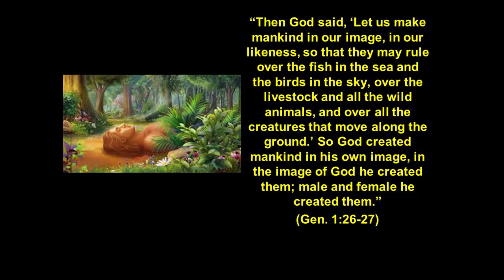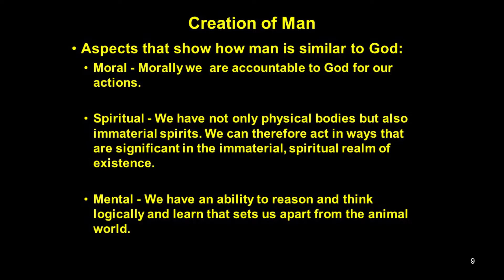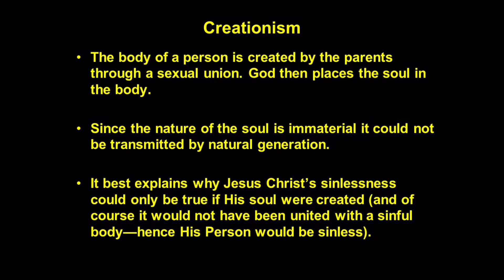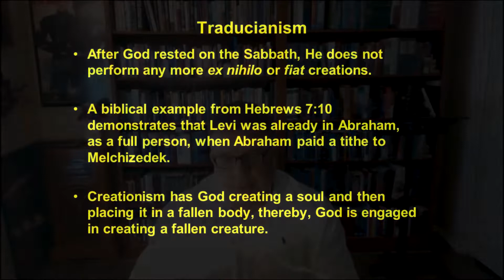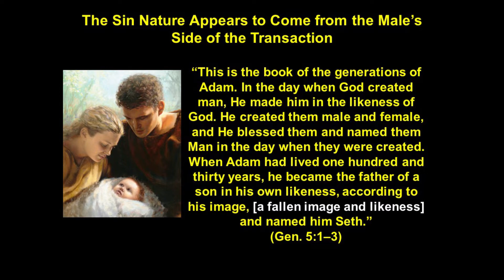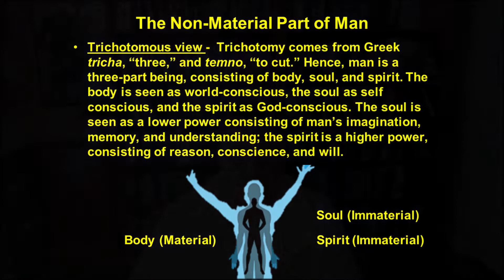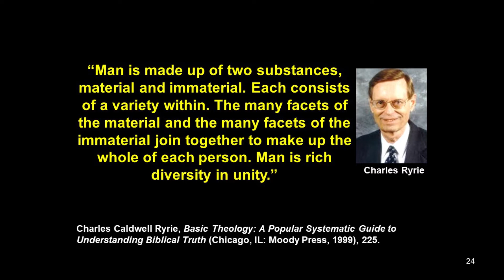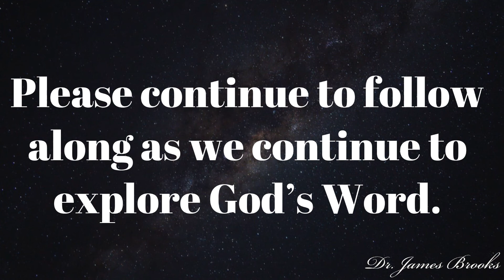Systematic Theology: Anthropology : The Doctrine of Man's Creation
The Doctrine of Man’s Creation

I. Creation of man
   A. Characteristics of Man’s Creation
     a. It was planned by God.
     b. It was direct, special, and immediate.
     c. God created man in His image and likeness.
     d. Man created in God’s image to represent God on earth and to rule over the animals
     e. God desires to have a physical creation that represents His character through man (Genesis 1:26,28)
      1. “In His image” - Man to represent  God’s desires (character)
      2. Both the Hebrew word for “image” (tselem) and the Hebrew word for “likeness” (demût) refer to something that is similar but not identical to the thing it represents or is an “image” of.
- Man’s Image and likeness “means that he is like God in some ways and that he represents God on the earth. Man is both a king and a son. Yet at the same time, he is not God…Humanity is placed into three relationships: (1) with God, (2) with other humans, and (3) with creation. As God’s image bearer, man is constituted to relate to all three effectively. Each human person is also a complex unity of body and soul/spirit. As a volitional and reasoning being, man is called to love God and to show his allegiance by obeying God.”
- “To sum up: the image of God in which man was created included the totality of his being as living, intelligent, determining, and moral.”
   B. Aspects that show how man is similar to God:
     a. Moral - Morally we can make actions and we are accountable to God for our actions.
     b. Spiritual - We have not only physical bodies but also immaterial spirits. We can therefore act in ways that are significant in the immaterial, spiritual realm of existence.
     c. Mental - We have the ability to reason and think logically and learn that sets us apart from the animal world.
     d. Relational - The depth of interpersonal harmony experienced in human relationships is much greater than the interpersonal harmony experienced by animals.
     e. Physical - There still some ways in which our bodies reflect something of God’s own character.
      1. We see; God sees
      2. We hear; God hears
      3. We speaks; God speaks
   C. The transmission of man’s being
     a. Two biblical views on man’s soul:
      1. Creationism- At the moment of conception, God creates a soul and unites it with the physical body of the embryo.
      2. Traducianism – At the moment of conception, both the material body and the immaterial soul are transmitted to the offspring.
     b. Two biblical views of the soul’s composite:
      1. Dichotomous view - Dichotomy comes from Greek dicha, “two,” and temno, “to cut.” Hence, man is a two-part being, consisting of body (material) and soul (immaterial). The nonmaterial part of man is his soul and spirit, which are of the same substance.
      2. Trichotomous view - Trichotomy comes from Greek tricha, “three,” and temno, “to cut.” Hence, man is a three-part being, consisting of body, soul, and spirit. The body is seen as world-conscious, the soul as self-conscious, and the spirit as God-conscious. The soul is seen as a lower power consisting of man’s imagination, memory, and understanding; the spirit is a higher power, consisting of reason, conscience, and will.
II. Point to Ponder:
     A. Man is a unique creature, able to enjoy fellowship with God. However, after sin entered into the picture man’s relationship with God changed because of sin. In our next session, we will see how that change took place and what God will do to restore a lost humanity.

  John MacArthur and Richard Mayhue, eds., Biblical Doctrine: A Systematic Summary of Bible Truth (Wheaton, IL: Crossway, 2017), 449–50.
  Charles Caldwell Ryrie, Basic Theology: A Popular Systematic Guide to Understanding Biblical Truth (Chicago, IL: Moody Press, 1999), 219.
  J. Oliver Buswell, A Systematic Theology of the Christian Religion (Grand Rapids: Zondervan, 1962), 252.
  Ryrie, Basic Theology, 225.